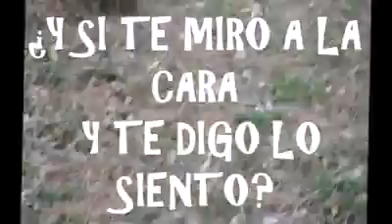Coto de Rumba - El Huracán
"El Huracán".
Música, letra y voces: Irene Pardo y Javi RR.